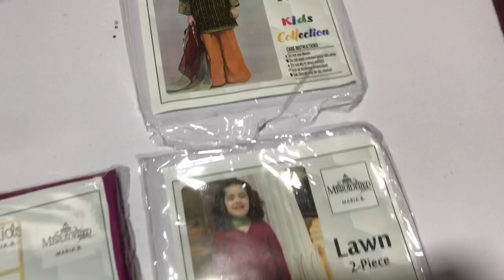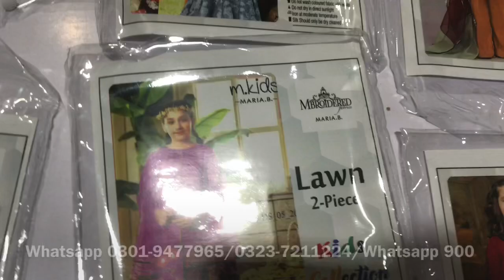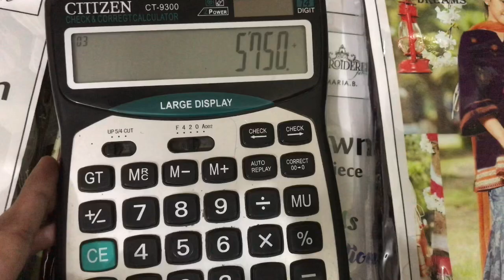Maria B kids Vol 11 Heavy Emb | Eid Collection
In today video, I am going to show you Maria B kids 2pc on Wholesale Price from Faisalabad